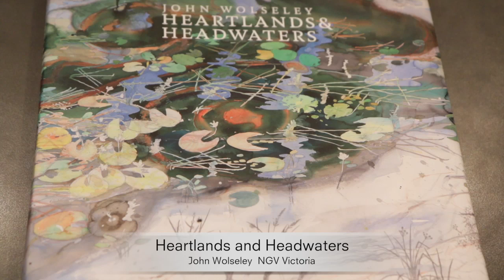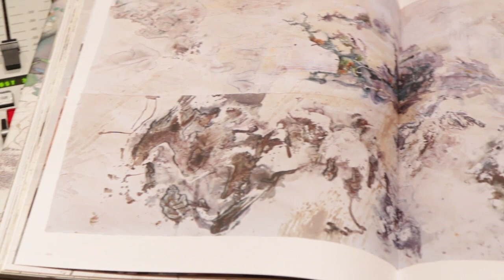John Wolseley - 'Heartlands and Headwaters' [HD] Books and Arts, ABC RN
If you were to visit artist John Wolseley at his home, it's likely you'll find him in his togs, waist deep in his waterhole with a paintbrush in his hand, considering the paper that's on the waterhole's bank.

John's been getting his hands dirty his entire career, but even more so over the past four years as he's made his way around Australia's waterholes - from the bogs of Tasmania to the mangroves of the Top End for a new exhibition at the National Gallery of Victoria, Heartlands and Headwaters.

He talks with RN's Michael Cathcart about 'burying' his art and working in tandem with nature.

Artworks Courtesy of NGV:

Regeneration after fire – the seeders and the sprouters, Mallee 2009–11 (detail) watercolour, charcoal, pencil and pigment 152.2 x 256.7 cm irreg.
Collection of Sir Roderick Carnegie AC and Family

Cycles of fire and water – Lake Tyrrell, Victoria 2011–12
watercolour, charcoal, pencil, sponging and scratching out on 2 sheets
(a–b) 154.0 x 610.0 cm (overall)

A Daly River creek, NT 2012
watercolour, pastel, pencil, charcoal, ink, yellow pencil and collage of woodcut and linocut on Japanese paper
(a–c) 152.0 x 602.0 cm (overall)

From the edge of the great flood plains of Garrangari and Garrangalli, NT 2012–14 pencil, charcoal, black and brown chalk, watercolour, coloured pencil, coloured pastel, frottage and collages of linocut, wood relief printed in black and brown ink, watercolour, charcoal and coloured pencil over pencil and pen and ink on Japanese and wove paper 155.5 x 961.7 cm irreg.

Natural history of a sphagnum bog, Lake Ina, Tasmania 2013
watercolour, pencil, pen and ink, and sphagnum on 8 sheets
(a–h) (155.6 x 407.6 cm) (overall) Collection of Sir Roderick Carnegie AC and Family

Video: Paul J Penton